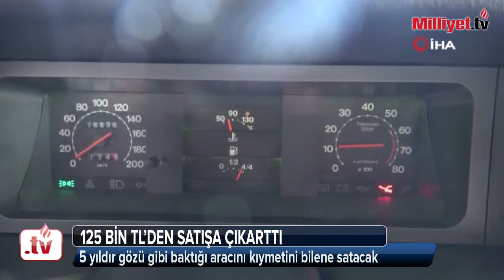5 yıldır gözü gibi bakıyor! Kıymetini bilene satacak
5 yıldır gözü gibi bakıyor! Kıymetini bilene satacak

◥Zonguldak kent merkezinde esnaflık yapan Muammer Altmışdörtoğlu, 5 yıl önce bir arkadaşının vasıtasıyla 98 model Tofaş marka otomobil satın aldı.

◥Almanya'da yaşayan gurbetçiden satın aldığı aracını 5 yıl boyunca garajda saklayan Altmışdörtoğlu, bu süre zarfında yalnızca 200 kilometre yol yaptı.

◥Kazalı ve boyalı benzer araçların 30 bin liradan satıldığını söyleyen Muammer Altmışdörtoğlu; aracını kıymetini bilen birine satmak istediğini söyledi.

◥Muammer Altmışdörtoğlu 98 model aracını 125 bin liradan satılığa çıkarttı.